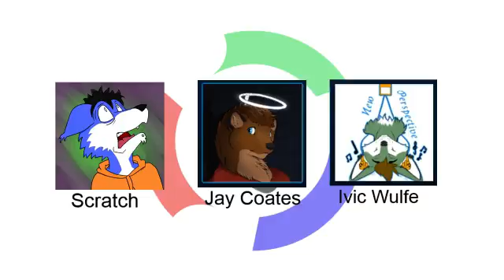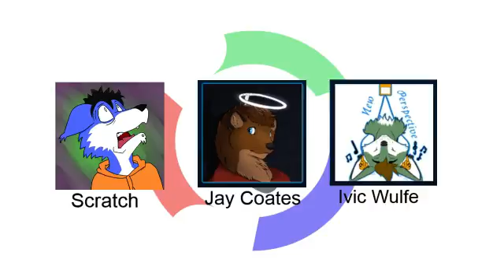South Afrifur Pawdcast, 8 May 2016 - Jay Coates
Today we talk to Jay Coates, a self-published Australian writer. His book, Impossible Magic, was nominated for an Ursa Major, and we wish him the best with his next book in the Axinstone series.